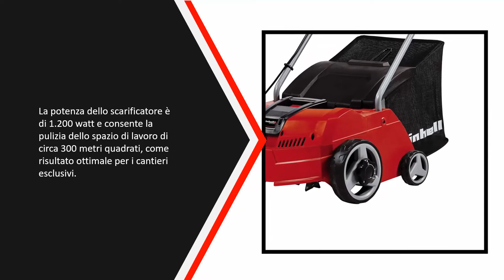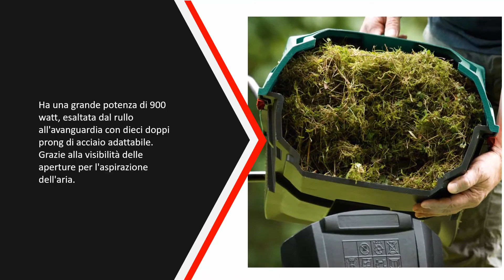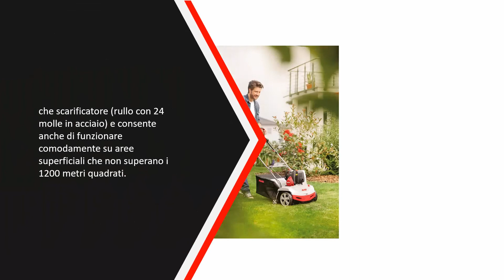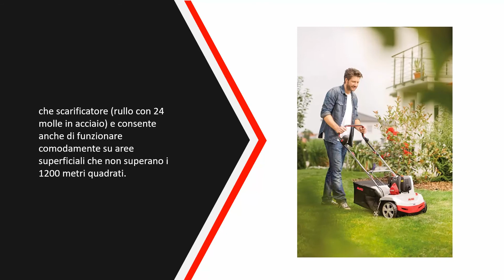Migliori Arieggiatori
IL 5: Migliori Arieggiatori

1. Arieggiatore a benzina

2. Arieggiatore elettrico AL-KO

3. BLACK+DECKER GD300-QS

4. Bosch ALR 900

5. Einhell 3420640